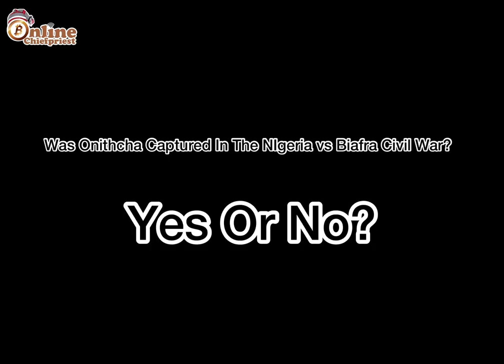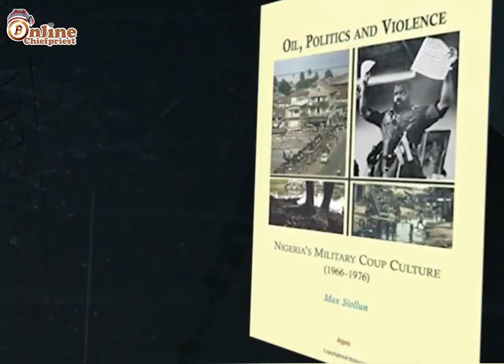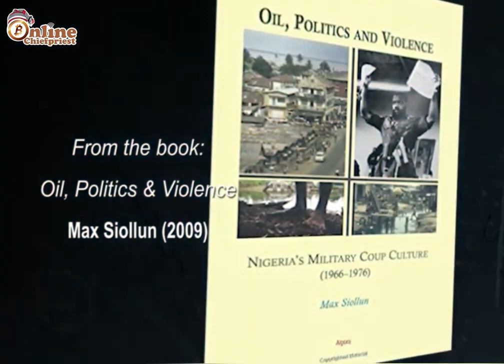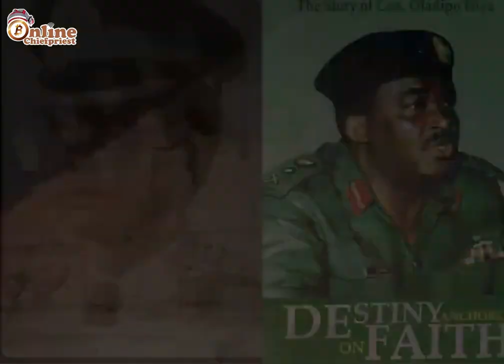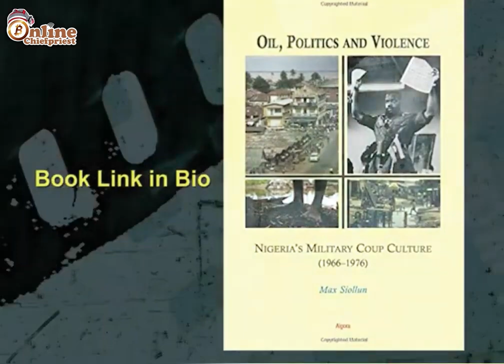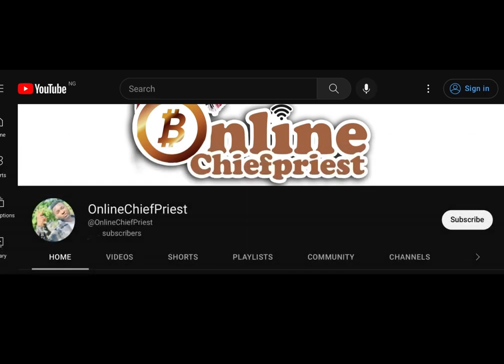Nig soldiers who looted onitcha market during the Civil War where Massacred by colonel joe achuzie